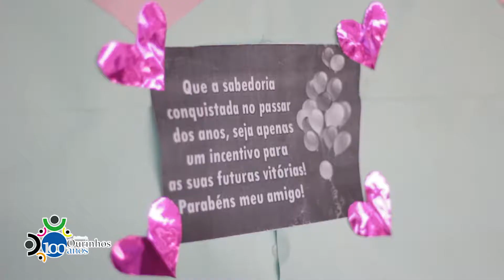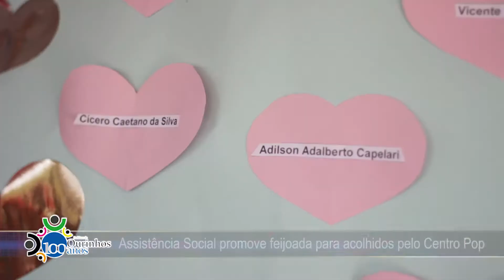Feijoada para acolhidos do Centro POP